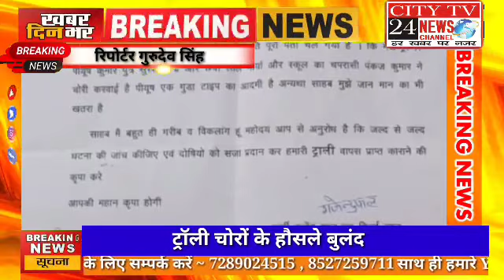ट्रॉली चोरों के हौसले बुलंद